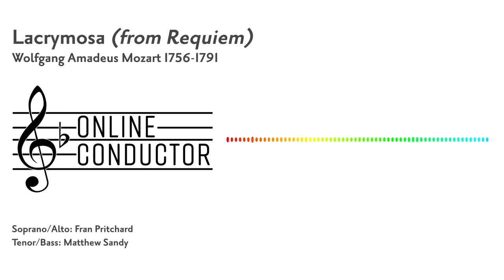Lacrymosa (Mozart requiem) | SATB Guide Tracks